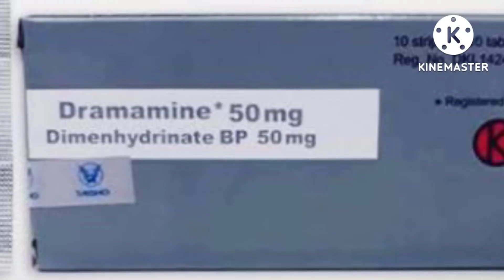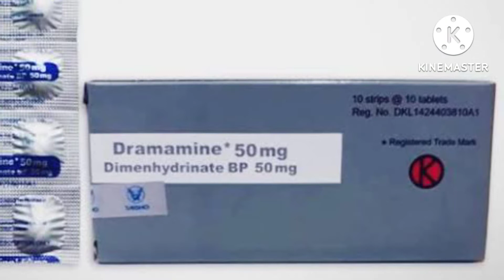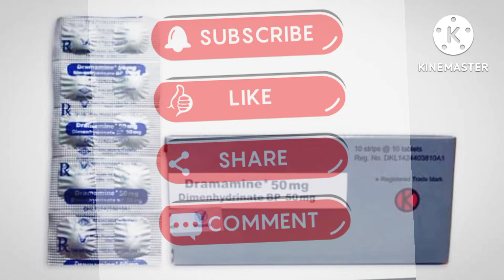Dramamine obat apa?